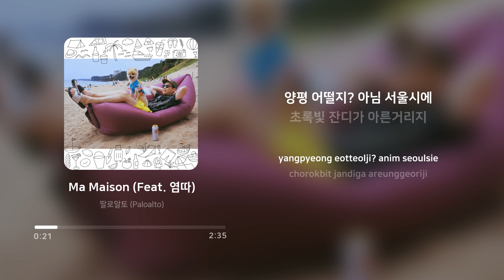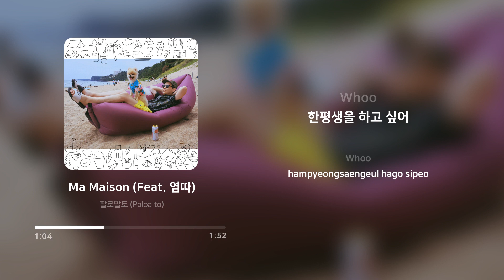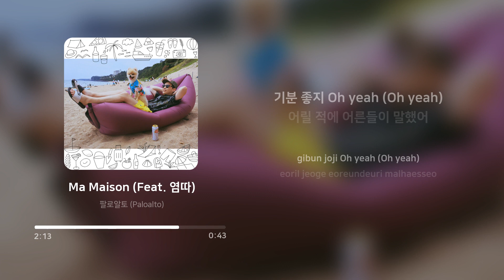팔로알토 (Paloalto) - Ma Maison (Feat. 염따) | 가사 (Lyrics)